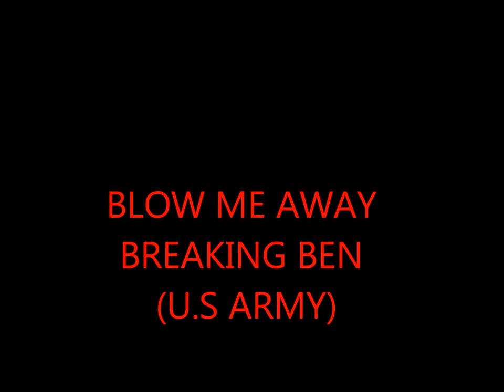Blow me away - Breaking Benjamin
U.S Army music video for Blow me away